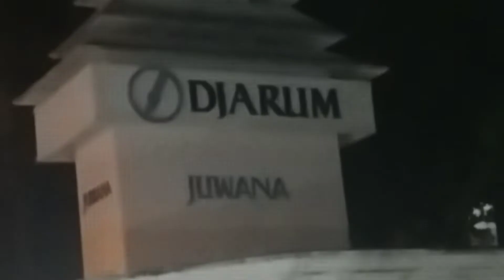Suasana Alun-alun Juwana Malam Minggu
Suasana Alun-alun Juwana Malam minggu. Di alun-alun ini bisa dibilang pusat kota juwana karena banyak kuliner terutama kuliner dan permainan anak. Di sana juga seperti pasar malam karena banyak yang menjajakan dagangan baju dan aksesoris.